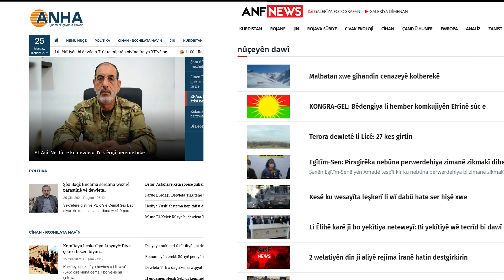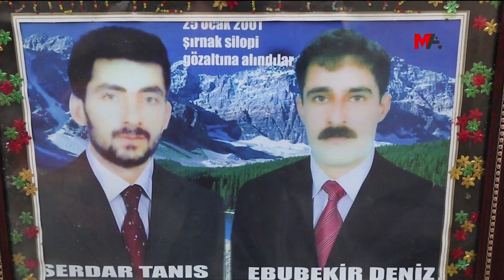Nûçe - 25.01.2021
Dema weşanê: 16:00
Pêşkêşvan: Ramazan Olçen